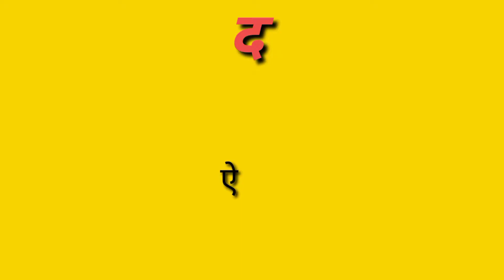लड़कियों की प्रतियोगिता बैडमिंटन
मध्य प्रदेश सरकार के द्वारा चलाई जा रही योजना आनंद उत्सव के तहत लड़कियों की प्रतियोगिता करवाई गई बैडमिंटन